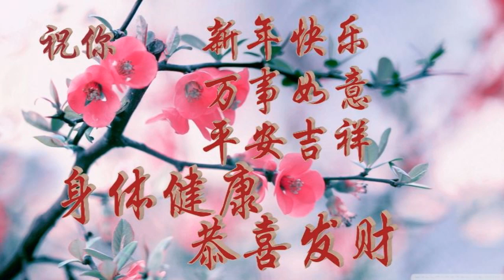祝你 春节快乐无比~Happy Chinese New Year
新年快乐
万事如意
平安吉祥
身体健康
恭喜发财